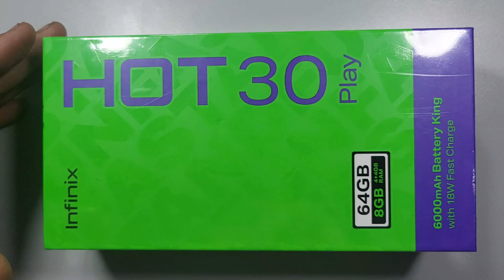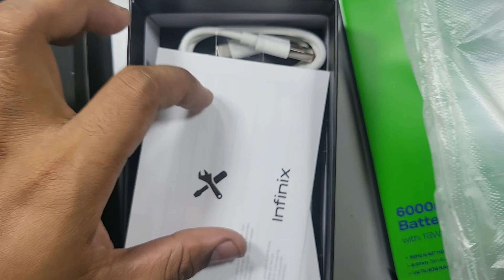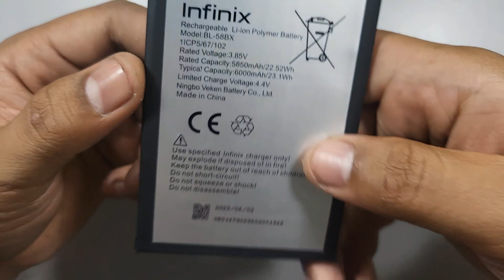INFINIX HOT 30 PLAY FAST TEARDOWN & DISASSEMBLY || NO DETAIL INFORMATION!!!